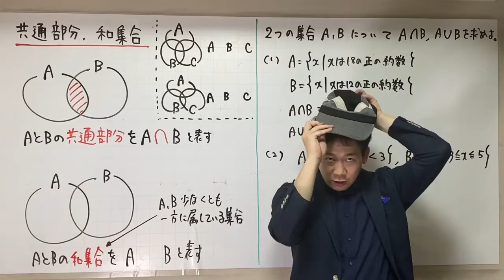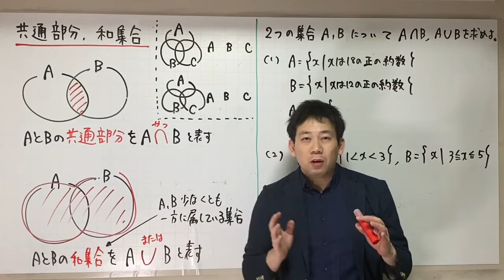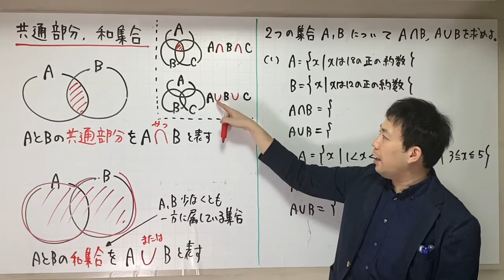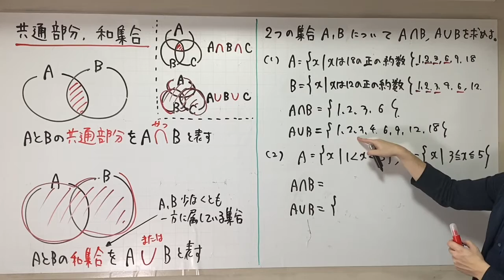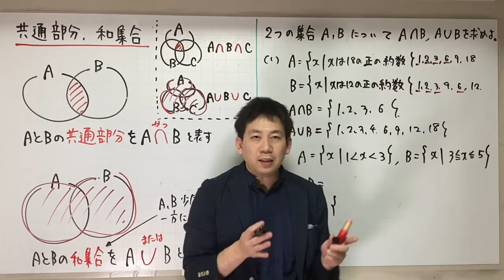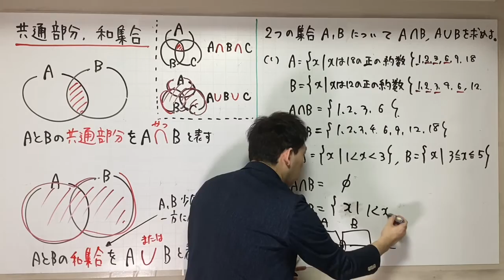共通部分と和集合